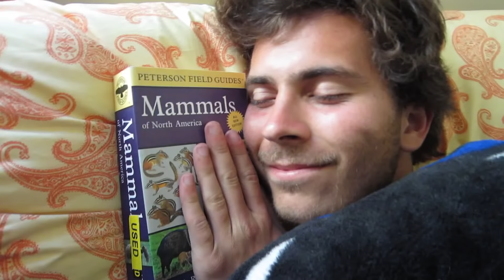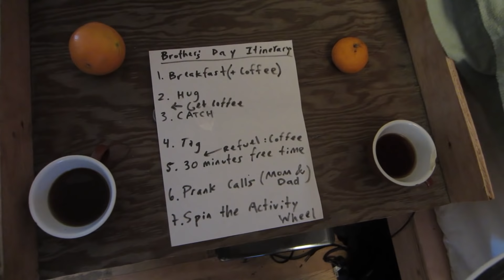Brother's Day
Mother came a day late. Didn't matter: what was once Mother's Day became something grander and timeless... Brother's Day.